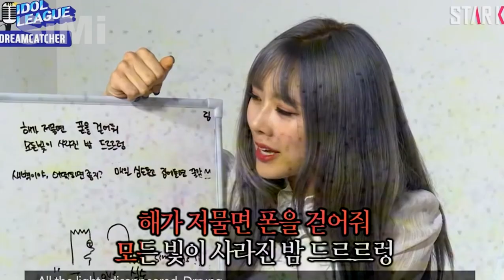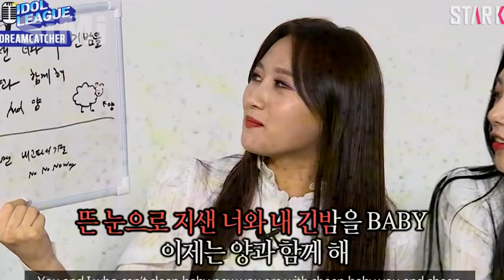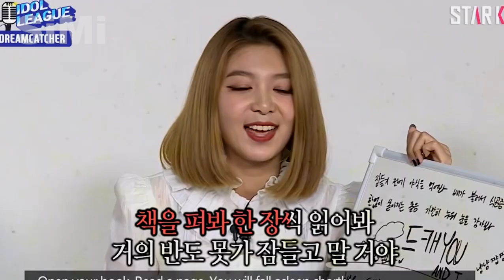Dreamcatcher Singing Live will make you stan them!!!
their talents are no joke. you better get your ass off ready to stan them.
JiU! SuA! Siyeon! Handong! Yoohyeon! Dami! Gahyeon! Fighting!